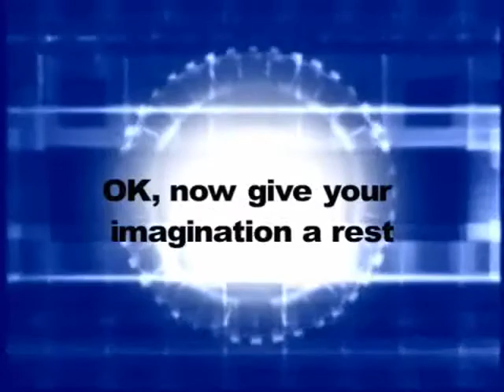National Geographic's Crittercam®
Experience the adventure of science through National Geographic's Crittercam®.